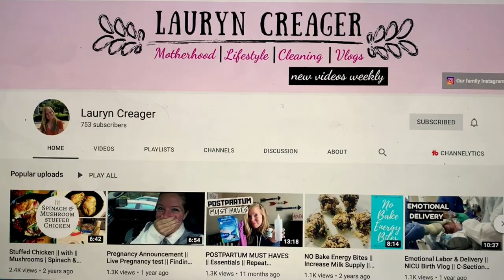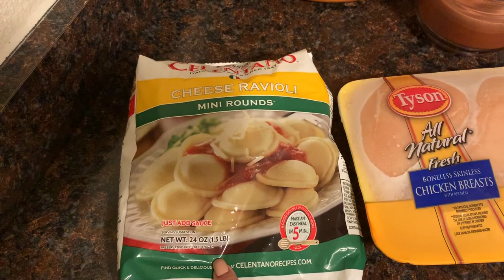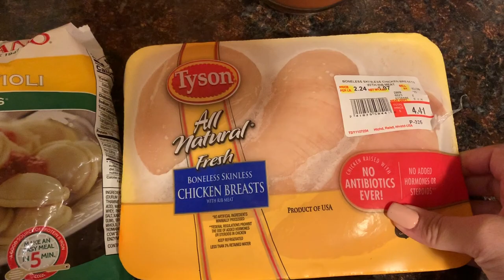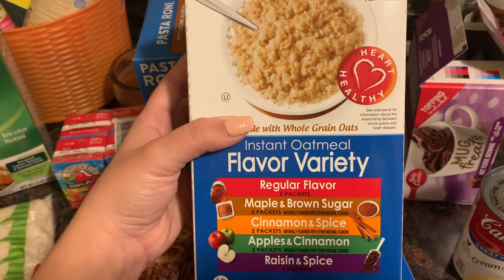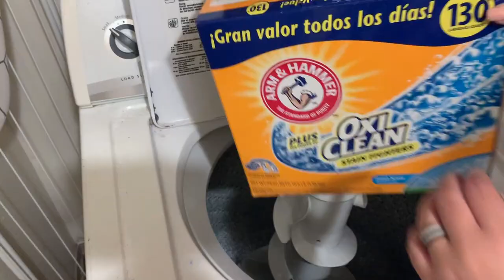PREGNANT CLEAN WITH ME + GROCERY HAUL!! || AMY JACKSON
Thanks for stopping by and watching todays video! I am sharing our weekly grocery haul and some cleaning motivation today! I hope you enjoy!!

XOXO Amy